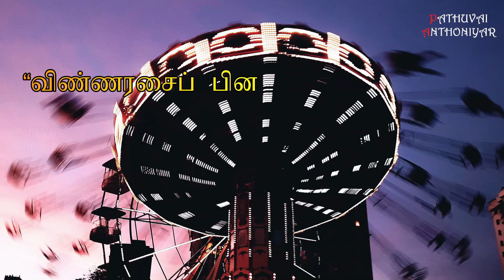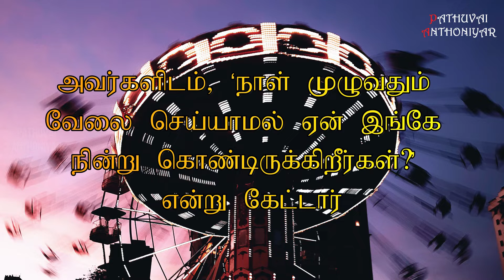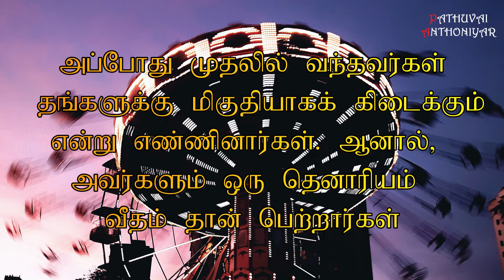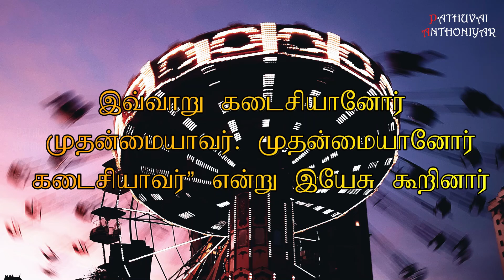Today Bible Verse in Tamil I Today Bible Verse I Today's Bible Verse I Bible Verse Today I17.08.2022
“விண்ணரசைப் பின்வரும் நிகழ்ச்சிக்கு ஒப்பிடலாம்; நிலக்கிழார் ஒருவர் தம் வேலையாள்களை வேலைக்கு அமர்த்த விடியற்காலையில் வெளியே சென்றார். 2அவர் நாளொன்றுக்கு ஒரு தெனாரியம்* கூலி என வேலையாள்களுடன் ஒத்துக்கொண்டு அவர்களைத் தம் திராட்சைத் தோட்டத்துக்கு அனுப்பினார். 3ஏறக்குறைய காலை ஒன்பது மணிக்கு அவர் வெளியே சென்ற பொழுது சந்தை வெளியில் வேறுசிலர் வேலையின்றி நிற்பதைக் கண்டார்.
4அவர்களிடம், ‘நீங்களும் என் திராட்சைத் தோட்டத்துக்குப் போங்கள்; நேர்மையான கூலியை உங்களுக்குக் கொடுப்பேன்’ என்றார். 5அவர்களும் சென்றார்கள். மீண்டும் ஏறக்குறைய பன்னிரண்டு மணிக்கும் பிற்பகல் மூன்று மணிக்கும் வெளியே சென்று அப்படியே செய்தார். 6ஏறக்குறைய ஐந்து மணிக்கும் வெளியே சென்று வேறு சிலர் நிற்பதைக் கண்டார். அவர்களிடம், ‘நாள் முழுவதும் வேலை செய்யாமல் ஏன் இங்கே நின்று கொண்டிருக்கிறீர்கள்?’ என்று கேட்டார். 7அவர்கள் அவரைப் பார்த்து, ‘எங்களை எவரும் வேலைக்கு அமர்த்தவில்லை’ என்றார்கள். அவர் அவர்களிடம், ‘நீங்களும் என் திராட்சைத் தோட்டத்துக்குப் போங்கள்’ என்றார். 8மாலையானதும் திராட்சைத் தோட்ட உரிமையாளர் தம் மேற்பார்வையாளரிடம், ‘வேலையாள்களை அழைத்துக் கடைசியில் வந்தவர் தொடங்கி முதலில் வந்தவர்வரை அவர்களுக்குரிய கூலி கொடும்’ என்றார். 9எனவே, ஐந்து மணியளவில் வந்தவர்கள் ஒரு தெனாரியம் வீதம் பெற்றுக் கொண்டனர். 10அப்போது முதலில் வந்தவர்கள் தங்களுக்கு மிகுதியாகக் கிடைக்கும் என்று எண்ணினார்கள். ஆனால், அவர்களும் ஒரு தெனாரியம் வீதம் தான் பெற்றார்கள். 11அவர்கள் அதைப் பெற்றுக் கொண்டபோது அந்நிலக்கிழாருக்கு எதிராக முணுமுணுத்து, 12‘கடைசியில் வந்த இவர்கள் ஒரு மணி நேரமே வேலை செய்தார்கள். பகல் முழுவதும் வேலைப் பளுவையும் கடும் வெயிலையும் தாங்கிய எங்களோடு இவர்களையும் இணையாக்கி விட்டீரே’ என்றார்கள். 13அவரோ அவர்களுள் ஒருவரைப் பார்த்து, ‘தோழரே, நான் உமக்கு அநியாயம் செய்யவில்லை. நீர் என்னிடம் ஒரு தெனாரியம் கூலிக்கு ஒத்துக் கொள்ளவில்லையா? 14உமக்குரியதைப் பெற்றுக் கொண்டு போய்விடும். உமக்குக் கொடுத்தபடியே கடைசியில் வந்த இவருக்கும் கொடுப்பது என் விருப்பம். 15எனக்குரியதை நான் என் விருப்பப்படி கொடுக்கக் கூடாதா? அல்லது நான் நல்லவனாய் இருப்பதால் உமக்குப் பொறாமையா?’ என்றார். 16 இவ்வாறு கடைசியானோர் முதன்மையாவர். முதன்மையானோர் கடைசியாவர்”
என்று இயேசு கூறினார்.
You can like us at : Facebook Account